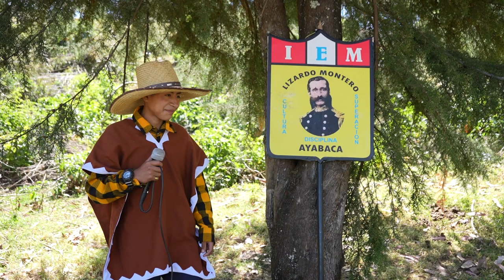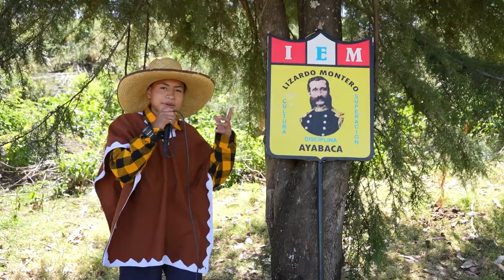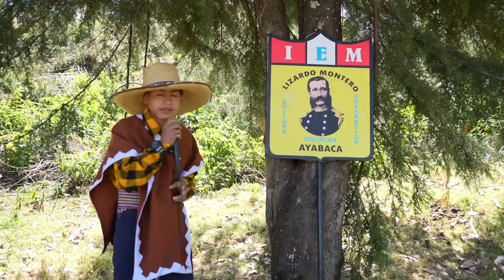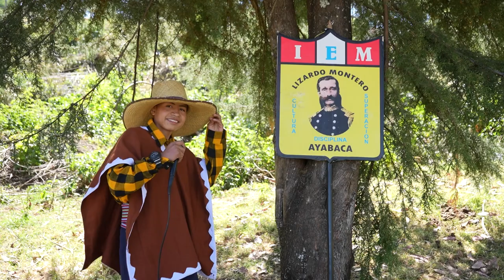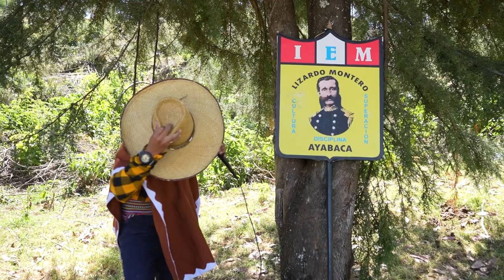SOLISTA I.E LIZARDO MONTERO